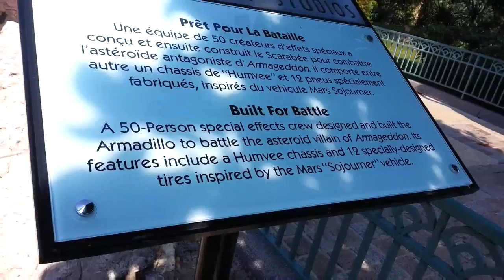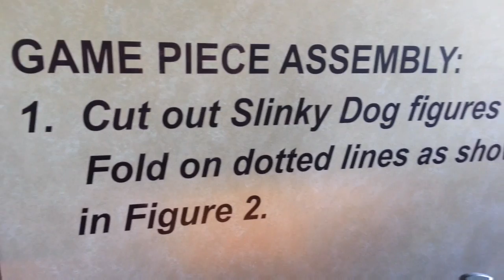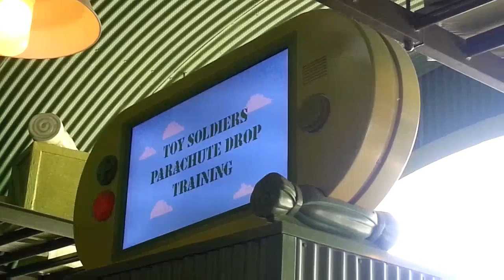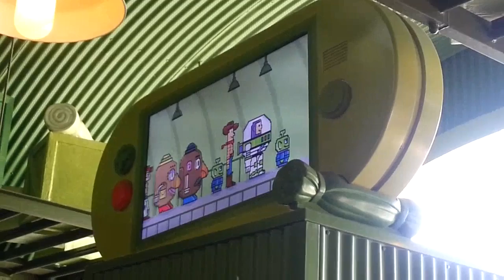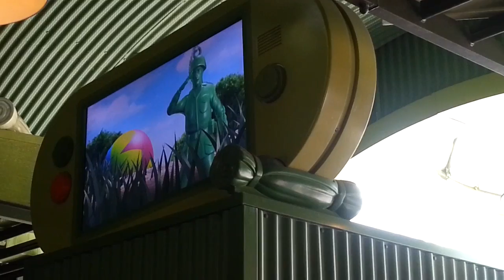Vlog 38. Walt Disney Studios 1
My first day at Disneyland. This is part one of two and instead of being filmed chronologically, I will be doing these videos in order of parks and sections.

Disneyland Paris, 8th May, 2016